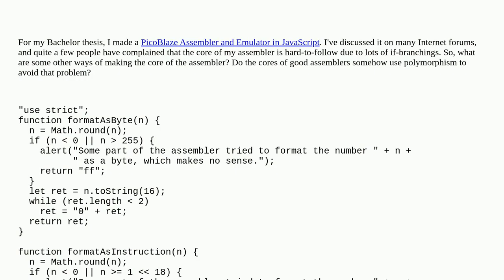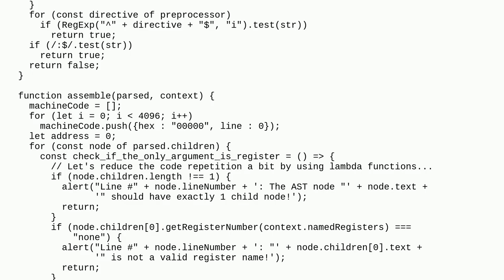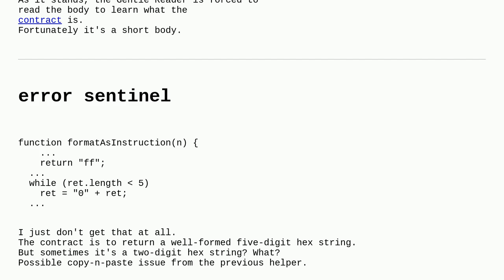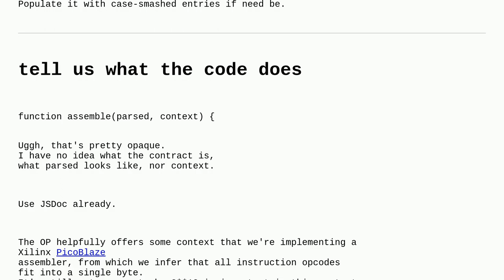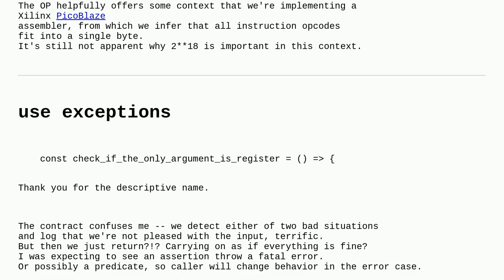Codereview: The core of the assembler (the part of the assembler that actually converts mnemonics...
The core of the assembler (the part of the assembler that actually converts mnemonics to opcodes) is hard to follow due to many if-branchings

A special thanks goes out to the community

  assembly javascript